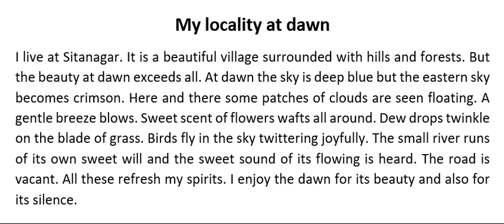Paragraph : My locality at dawn.